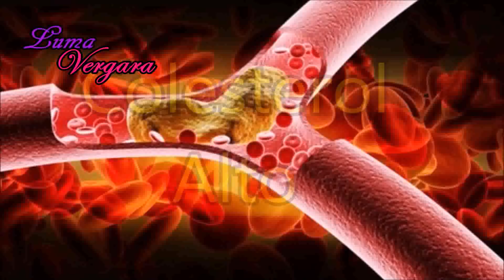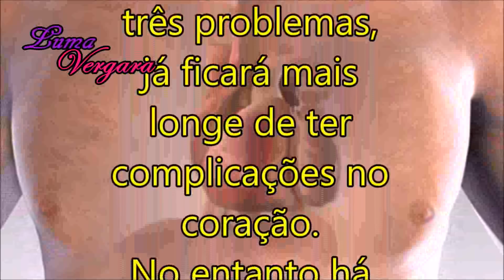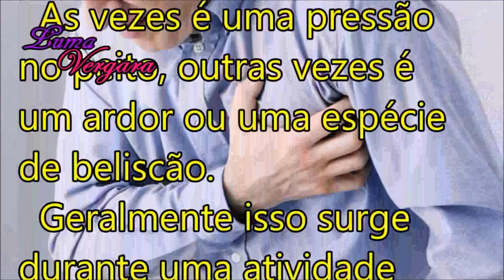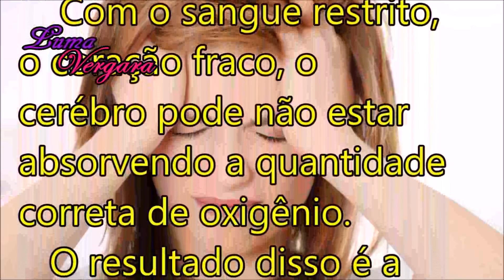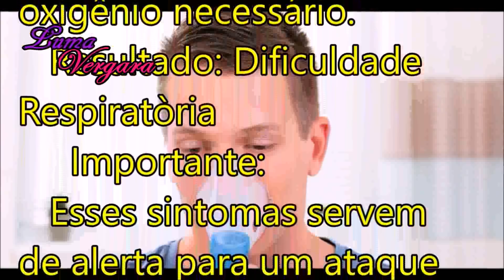🔴Ataque Cardíaco - Sinais um mês Antes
Ataque Cardíaco é uma das principais causas de morte no Mundo.
Então fique atento aos sinais, pois seu corpo te avisa um mês antes.